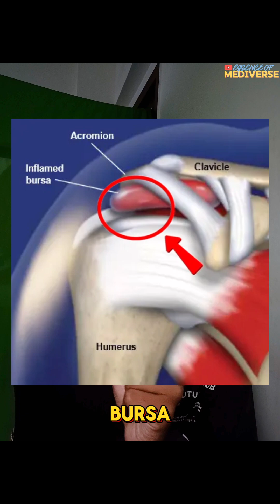⚡“Pain on Shoulder Movement? This Case Will Surprise You !”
subacromial bursitis
shoulder joint pain,
shoulder joint clinical anatomy,
clinical case study of subacromial bursitis,
arthrology ,
subacromial bursitis,
bursitis subacromial,
subacromial bursitis exercises,
stretch for subacromial bursitis shoulder pain, subacromial,
bursitis,
subacromial shoulder pain,
subacromial pain syndrome,